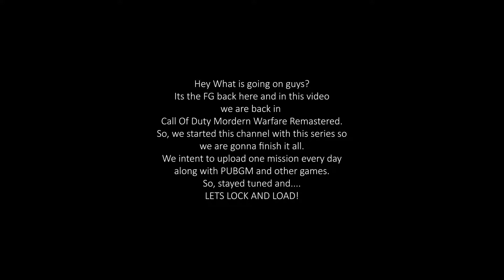Call of Duty Modern Warfare Remastered - Part 4 | THE BOG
Modern Warfare Remastered features the same plot as the original game. The player acts as a member of the United States Marine Corps and the SAS and takes on missions to fight against a separatist group in the Middle East as well as an ultranationalist group in Russia.

While the United States invades a small, oil rich Middle Eastern country following a coup d'état by the extremist Khaled Al-Asad, a British Special Air Service (SAS) squad infiltrates a cargo ship found to be carrying a nuclear device. The ship is sunk by enemy jets, but the SAS team escapes with its manifest, and then heads to Russia to rescue their informant, codenamed "Nikolai", from the Ultranationalist party. The intelligence from these operations indicate Al-Asad has a Russian nuclear device. The U.S. military launches an assault on Al-Asad's palace, but the nuclear device is detonated, wiping out most of the city along with everyone in it.

The SAS team tracks down Al-Asad in Azerbaijan, and discover that he was working with Imran Zakhaev, the leader of the Ultranationalist party. The mission then flashes back to 1996, where Captain Price, who was a Lieutenant at the time, is sent alongside his commanding officer, Captain MacMillan, on a failed assassination attempt on Imran Zakhaev in Pripyat, Ukraine. After killing Al-Asad, the SAS team, with support from U.S. Marine Force Recon and Russian loyalists, attempt to capture Zakhaev's son and learn his whereabouts. They ambush him, but he commits suicide. In response, Zakhaev seizes control of a nuclear launch facility. A joint operation is launched to take back the site, but Zakhaev launches intercontinental ballistic missiles at the U.S. Eastern Seaboard. The joint teams are able to breach the facility and remotely destroy the missiles before fleeing the area.

Zakhaev's forces trap the escaping joint force on a bridge, and during the fight many are killed. Zakhaev arrives and begins executing wounded soldiers, when a loyalist helicopter arrives and distracts him. The player uses their pistol to kill Zakhaev.